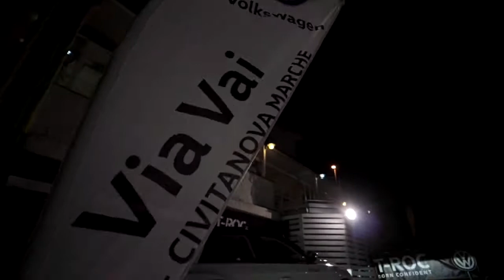Eventi Via Vai 2019 | Via Vai S.p.A.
Abbiamo realizzato questo video per voi. Per ricordare i momenti più belli passati insieme. Torneremo più uniti di prima!